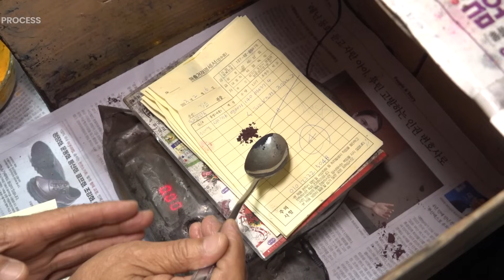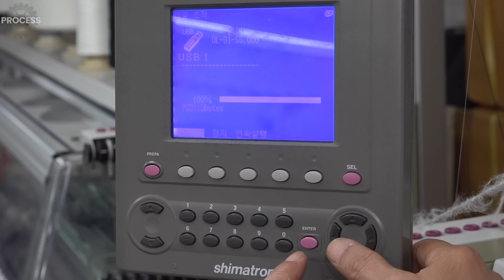Mass Production Process of Making Knit Cardigans with Endless Threads in Korea Factory.